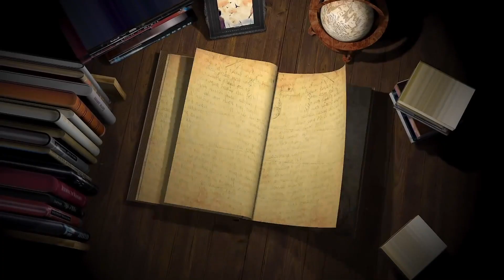ئىنگلىز مۇسۇلمان قۇماندان جاك سىپارو Jack Sparrow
ئەسكەرتىش: كاربى دېڭىز قاراقچىلىرى فىلىمىدا، كاپىتان جاك سىپارونىڭ رولنى ئامىركىلىق داڭلىق ئارتىس John Christopher Depp ئالغان بولۇپ، جاك سىپارونىڭ ھەقىقى ئوبرازى يۇرتىلمىغان.

بۇ قىسقا فىلىمدا جاك سىپارونىڭ ھەقىقى يۈزى بىلەن قىسقىچە تۇنۇشۇپ چىقىمىز.
ھۆرمەت بىلەن: نۇر ئ‍ېكرانى
ئادرىسلىرىمىز:
فېسبوك